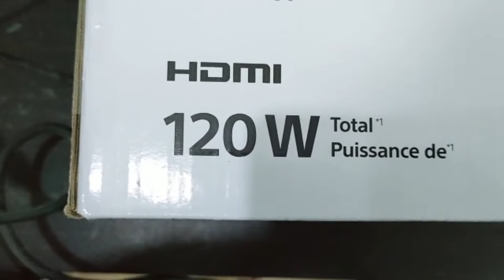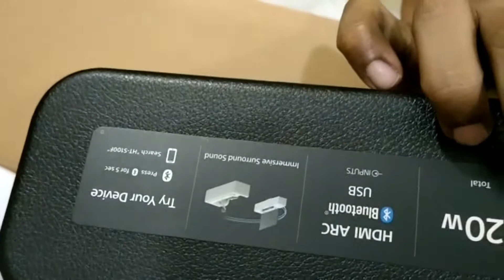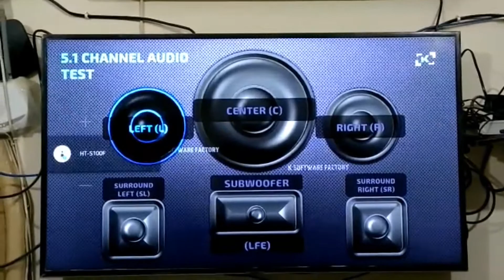Sony sound Bar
Unboxing Sony letest Sound bar 5.1
and testing Sound this product